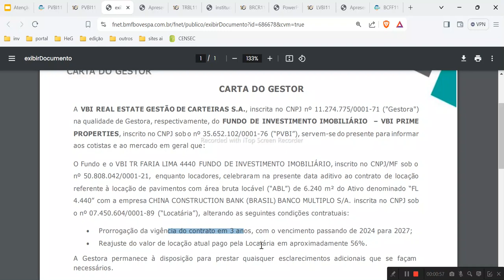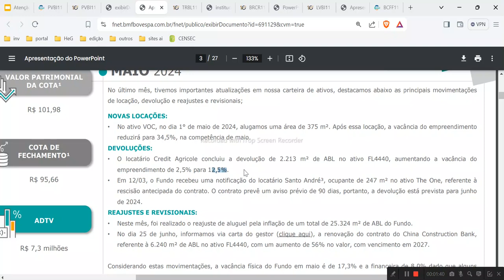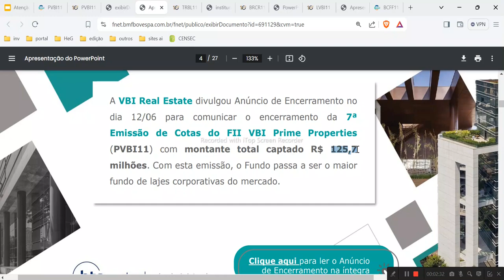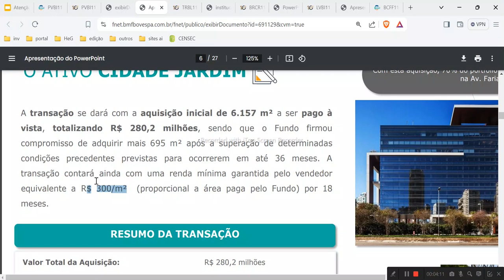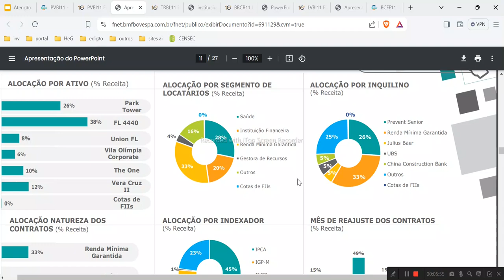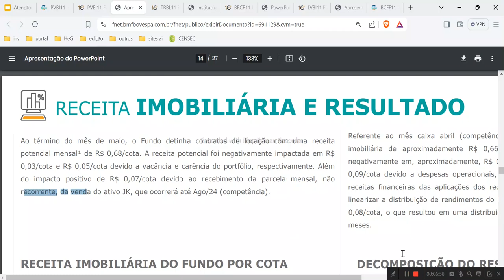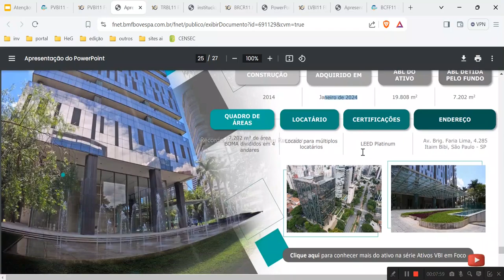PVBI11 FII COMPRA NOVO IMÓVEL VACÂNCIA AINDA ALTA PORTFÓLIO DIVIDENDOS ATUALIZAÇÃO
PVBI11 FII COMPRA NOVO IMÓVEL ESTRATÉGIA VACÂNCIA AINDA ALTA PORTFÓLIO DIVIDENDOS ATUALIZAÇÃO 2024

PVBI11 FII COMPRA NOVO IMÓVEL VACÂNCIA AINDA ALTA PORTFÓLIO DIVIDENDOS ATUALIZAÇÃO,PVBI11 FII COMPRA NOVO IMÓVEL ESTRATÉGIA VACÂNCIA AINDA ALTA PORTFÓLIO DIVIDENDOS ATUALIZAÇÃO 2024,pvbi11,pvbi 11,fii pvbi11,pvbi11 fii,dividendos,investimentos